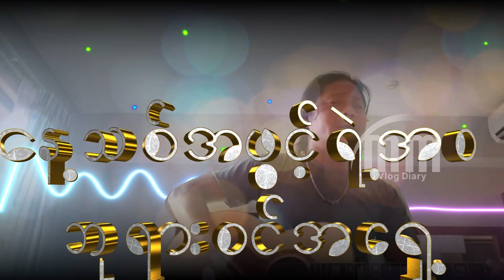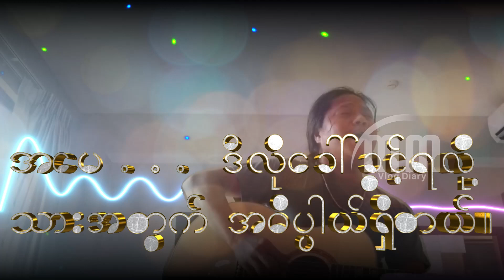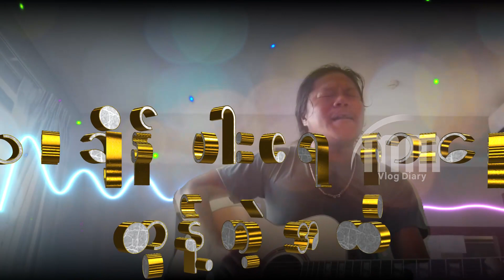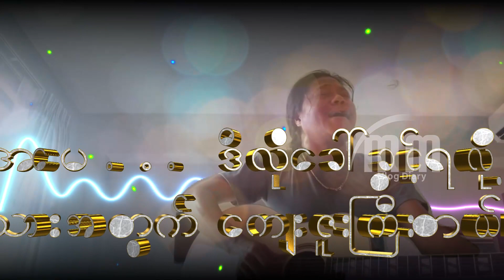Anonimus ဆိုထားတဲ့ သက်ရှိဘုရားတစ်ဆူ သီချင်းကိုရေးစပ်ပေးခဲ့သူ မှုံကြီး Winnerဖြစ်နိုင်သူထဲကတစ်ယောက်ပါ